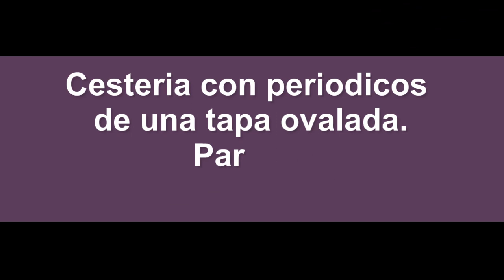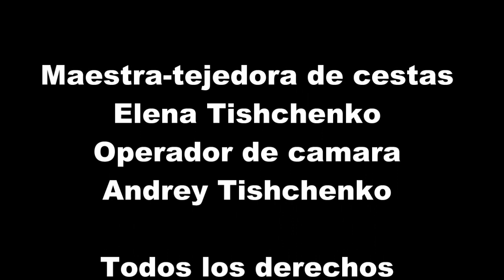Cesteria con periodicos de una tapa ovalada. Parte 2.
Sus donaciones se utilizarán para brindar asistencia humanitaria a las víctimas de las hostilidades en Ucrania. La segunda variante de tejer una tapa ovalada de periódicos. Tutorial conjunto de Elena Tischenko y Natalia Sorokina "Juego de cuatro manos".
▬▬▬▬▬▬▬ ꜜꜜꜜ DESPLIÉGAME ꜜꜜꜜ ▬▬▬▬▬▬▬

● ▬▬▬▬▬▬▬ ♬ MÚSICA ♬ ▬▬▬▬▬▬▬ ●
Far Behind, Getting There, Chances, Deck the Halls, Hark the Herald Angels Sing